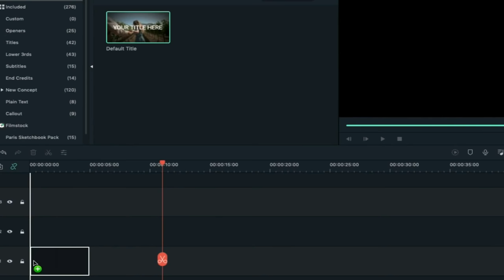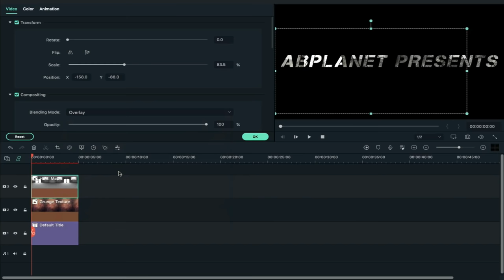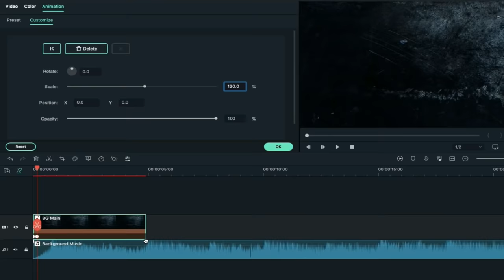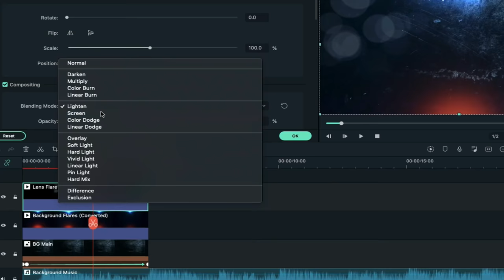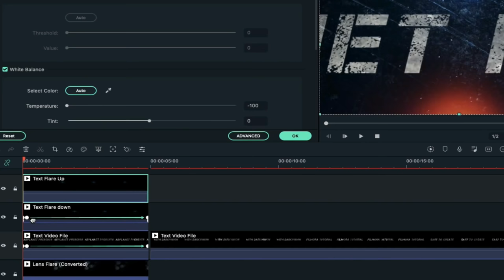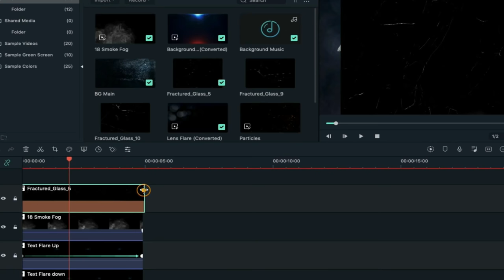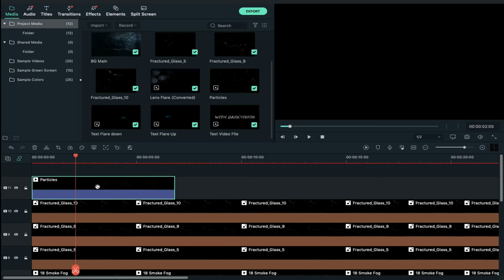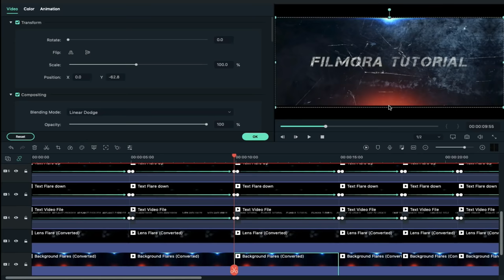The Chase Cinematic Title Intro in Filmora x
Do you want to learn how to make the cinematic title in filmora x? Filmora x cinematic title?
This video will show you how to create a cinematic title in filmora x. you can use this cinematic title for your channel intro or for your video intro. Filmora x cinematic title is very easy to create in filmora x. Visit my channel for more tutorials on the cinematic intro in filmora x. Cinematic title filmora. you can also find the filmora x tutorial on my channel. check it out. Let's Begin the filmora x intro tutorial. check other videos for the filmora intro template